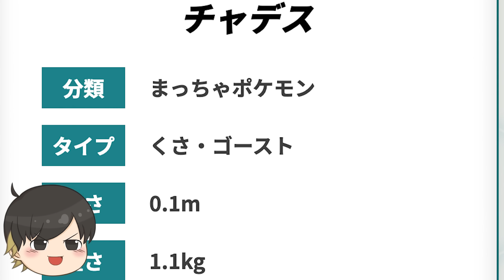【黒いゲーフリ】PVで大量◯人...？「チャデス」公開！ポットデスとの関係は〇〇か？新ポケモンの設定と怪談を解説【ポケモンSV・碧の仮面】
今回は、ポケモン公式から発表された謎の新ポケモン「チャデス」をちょっと深掘りしていきます！

・DLC エキスパンションパス　碧の仮面、藍の円盤

〒106-0032
東京都港区六本木3-4-35 六本木三幸ビル 7階　株式会社ライバー さおう宛